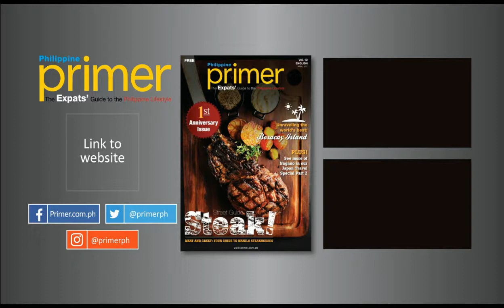UCC Clockwork at Uptown Mall, BGC | Philippine Primer Eats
Our favorite grab-and-go cafe, UCC Clockwork opened at Uptown Mall, Bonifacio Global City, Taguig last April 8, 2017.